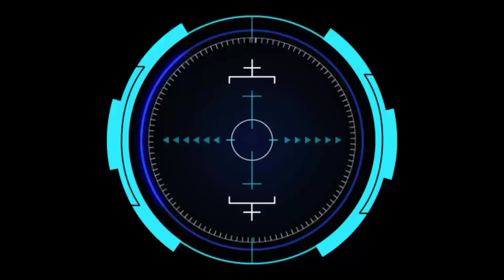Aonjek C Vs Mega Lamat C || Harlah Putra ABC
Olahraga bola kasti adalah olahraga tradisional madura yang mana pada kali ini dalam rangka hari ulang tahun yg dikemas seperti turnamen turnamen bolakasti harlah kasti harlah putra ABC

Salam satu hobi satu olahraga
@WAHED AJAIB